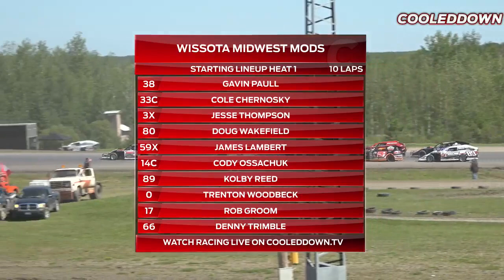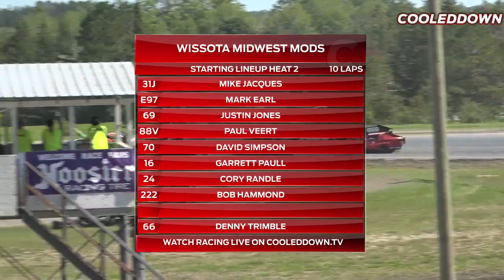LIVE LOOK IN Emo Fall Fair Rae Memorial from Emo Speedway on August 21th 2022